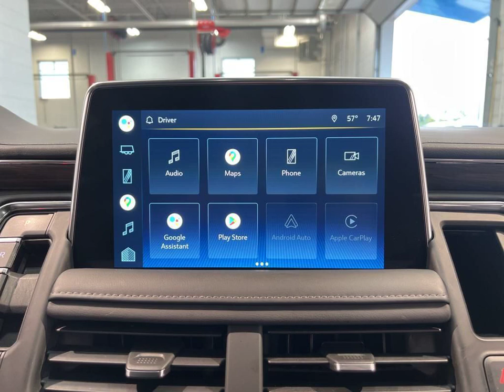2022 Chevrolet Suburban 1500 LT | Stock Number: MP3063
This is the 2022 Chevrolet Suburban 1500 LT in Summit White, available at Lynch Chevrolet of Mukwonago. Packed with features like Bluetooth, Remote Start, 3rd Rear Seat, and 4WD/AWD, this vehicle is ready for any adventure. Safety features include Automatic High Beams, Emergency Brake Assist, Lane Departure Warning, and Lane Keep Assist. Plus, you'll never have to worry about a dead phone with Wireless Phone Charging. With Blind Spot Monitor, Forward Collision Warning, and Automatic Climate Control, this Suburban has it all. Come visit us in Mukwonago, WI to see this incredible vehicle for yourself.

VIN: 1GNSKCKD6NR365099
Stock Number: MP3063